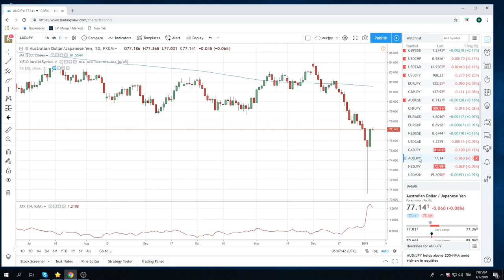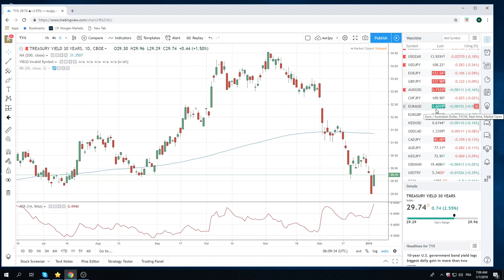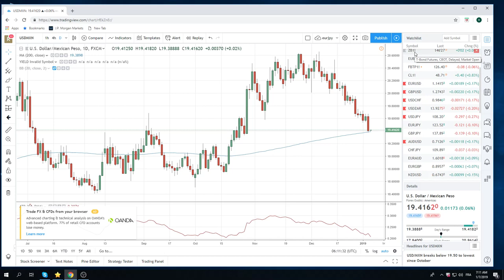07Jan19 Traders Opening Call - PrivateerFX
Web: PrivateerFX.com

THIS WAS
07Jan19 Traders Opening Call - PrivateerFX